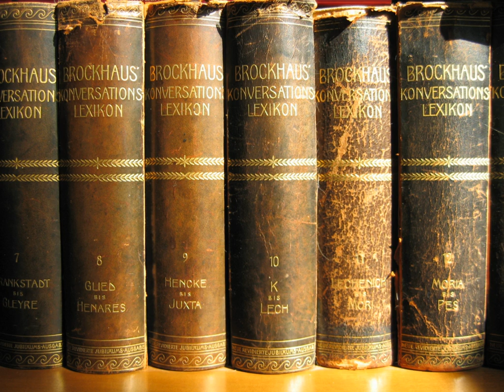Standard Korean Language Dictionary | Wikipedia audio article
This is an audio version of the Wikipedia Article:
Standard Korean Language Dictionary

00:00:24 1 History
00:01:03 2 See also

- Socrates

SUMMARY
Standard Korean Language Dictionary (Hangul: 표준국어대사전; Hanja: 標準國語大辭典; RR: pyojun-gugeo-dae-sajeon; MR: p'yojun-kugǒ-tae-sajǒn; lit. "standard national language unabridged dictionary") is a dictionary of the Korean language, published by the National Institute of Korean Language.